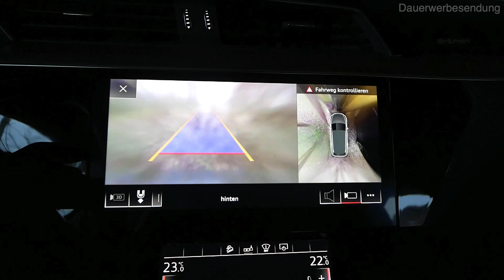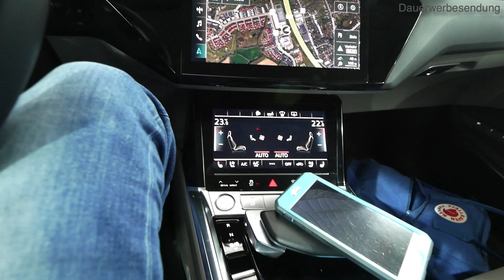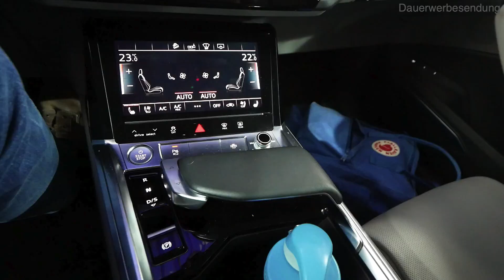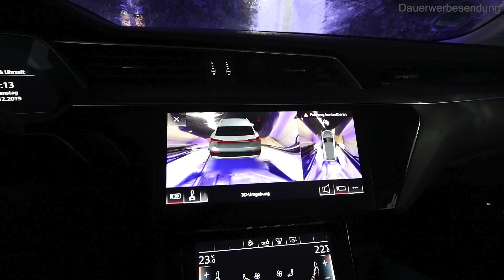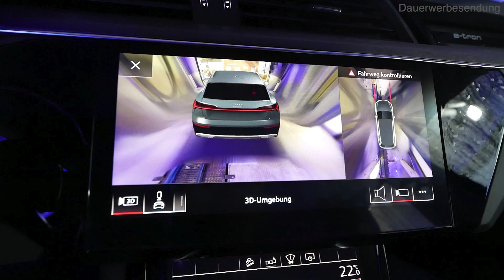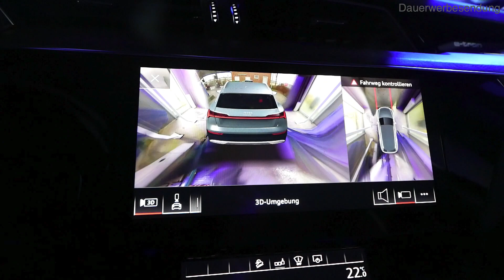Spaßvideo: Mit dem Audi e-tron aus Sicht der 360-Gradkamera durch die Waschanlage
Beratung, Seminare und Praxis-Wissen zur E-Mobilität für Elektroautofahrer und Interessierte. Dauerwerbesendung*

Du willst mehr über deinen Tesla wissen? Mit dem Tools Tronity oder Teslafi kannst du die Daten auslesen und auswerten.